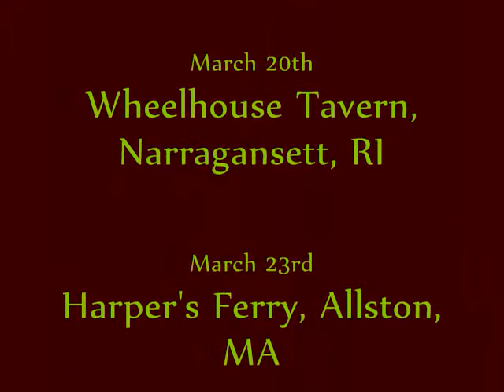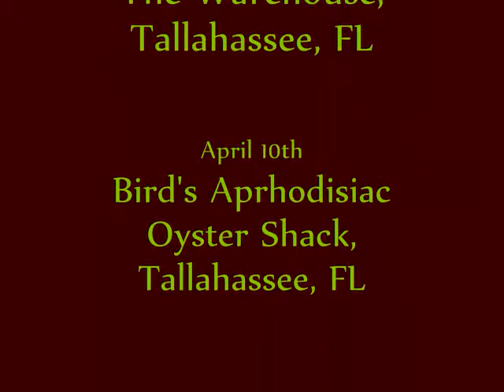NEWsecretARMYupdatedTOURvid.wmv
This is an UPDATED list of all the Danny Bedrosian and SECRET ARMY tourdates for the upcoming MONSTERPEACE March/April 2010 tour. Promoting their fifth album, Bedrosian is bringing an all star cast of funky musicians out to make you dance all night long! An incredible musical lineup, an amazing tour, don't miss it!!